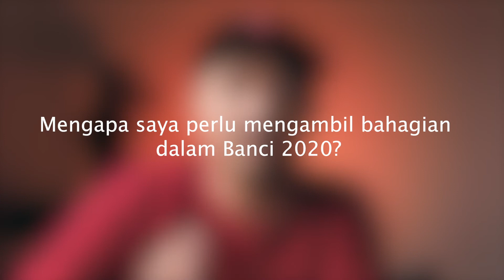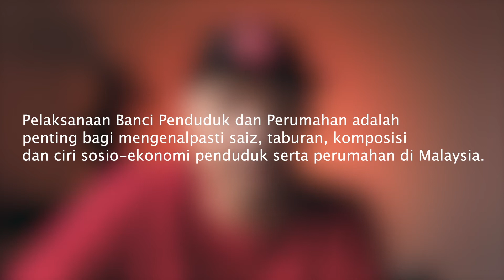Minggu terakhir | Cara daftar dan isi borang banci e-census Mycensus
Banci Penduduk & Perumahan Malaysia (Banci) dilaksanakan setiap 10 tahun sekali sejak penubuhan Malaysia. Banci 2020 merupakan Banci keenam. Tujuan banci adalah untuk mendapatkan stok dan profil penduduk dan perumahan yang komprehensif dan terperinci pada suatu masa sebagai penanda aras bagi ciri-ciri demografi dan sosio-ekonomi penduduk. e-Census adalah pengisian soal selidik secara atas talian oleh responden melalui pautan atau melalui Portal Banci dan Stats Geoportal

Disebabkan penularan wabak COVID-19, pembancian akan dijalankan menggunakan mod pembancian e-Census. Di mana mod pembancian ini tidak memerlukan proses bancian secara bersemuka dan hanya perlu menjawab soal selidik secara atas talian sahaja.

Jika anda telah mendapat kad jemputan
Untuk mendaftar dan login menggunakan kod pendaftaran boleh ke

Jika anda TIDAK mendapat kad jemputan
Anda perlu mendaftar untuk mendapatkan kod jemputan di sini

Tak faham soalan pada borang e-census?